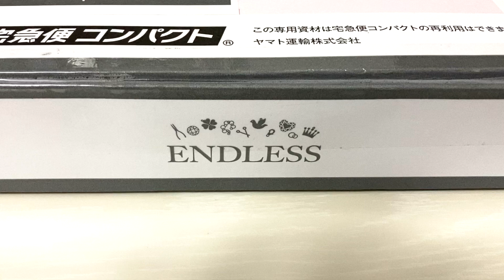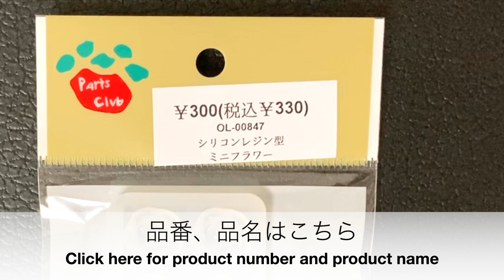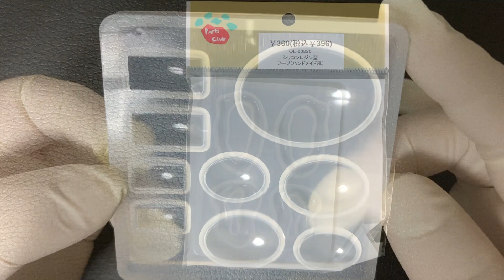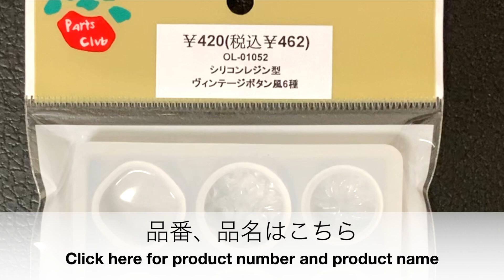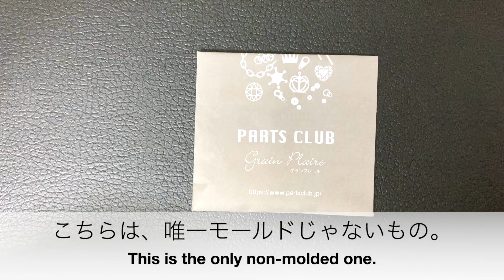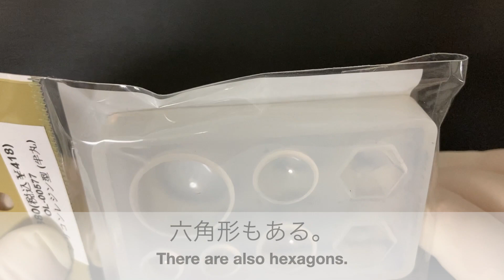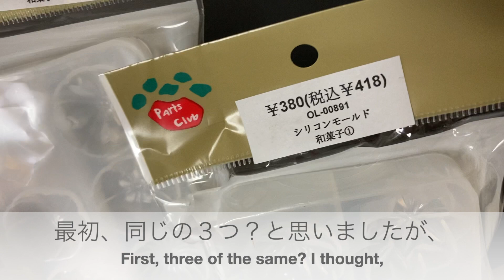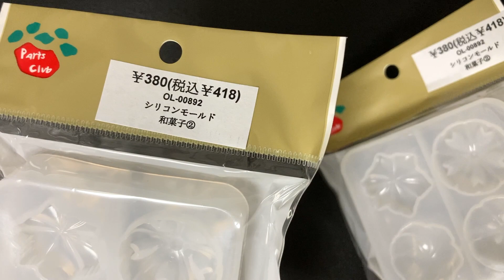【ハンドメイド資材】パーツクラブさんで購入しました♪ほぼシリコンモールドの購入品をご紹介します/オンライン感謝祭/福袋/ハンドメイド/シリコンモールド /基礎金具/クラフトレジン/レジン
今回は、パーツクラブさんのオンラインショップで購入しました商品をご紹介します。

前回購入したシリコンモールドのツルツルに仕上がるモールドが気に入って、パーツクラブさんでシリコンモールドを探そうと、ページを開きましたら、ちょうどオンライン感謝祭が開かれており、お得にシリコンモールドを購入することができました。

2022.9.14（水）17:00までです。気になった方は、パーツクラブオンラインショップを覗いてみてね☺️

ビーズ・アクセサリーパーツ販売｜Parts Club（パーツクラブ）

沢山シリコンモールドを購入しましたので、順次作品を作っていきたいと思っています♪

お家時間、楽しく過ごせますように。

This time, I would like to introduce the products I purchased from Parts Club's online shop.

I liked the smooth finish of the silicone mold I bought last time, so I opened the page to look for silicone molds at Parts Club, and just found that online Thanksgiving was being held, so I decided to buy silicone molds at a great price. is ready.

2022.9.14 (Wed) until 17:00. If you are interested, please take a look at the parts club online shop ☺️

I bought a lot of silicone molds, so I would like to make more works♪

I hope you enjoy your time at home.

Beginners should follow the precautions for using resin liquid, such as ventilation, wearing gloves, and wearing clothes that can be covered with resin liquid.

Poguma put the resin liquid on his favorite clothes and couldn't remove it 😭

It's very encouraging. Thank you for your high rating and channel registration 🤗

== Recommended video ==

# Resin
# Resin accessories
# How to make resin